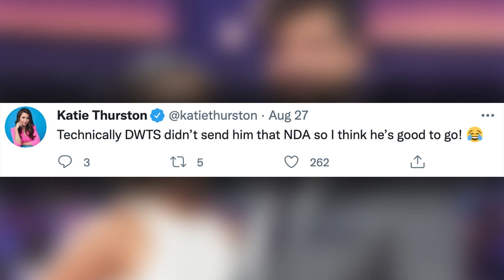Are Katie & Blake Going on Dancing with the Stars?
Did Katie and Blake just hint that they’ll both be on DWTS?

Hey guys, we’re back with another bachelor nation update, BUT before we get into what Katie & Blake had to say about DWTS…

Ok so we’ve seen many bachelorettes make their way over to the ballroom after being given a chance at love on their seasons!

The last 2 winners of DWTS have actually been bachelorette alumnis, Hannah Brown took home the mirrorball trophy in season 28 and Kaitlyn Bristowe took it home in season 29!

Fans have been dying to know if Katie will be keeping the streak alive for season 30 and she recently addressed it on her instagram.

She shared an old tik tok she made on her stories writing:

“When people ask me about @dancingabc – July 2020 (via TikTok). Same mood,”

In the clip, she tells her followers, “I’m doing you a favor by not dancing on my channel.” and struggles to execute tik tok dance moves.

SO if Katie’s not the right fit could Blake represent bachelor nation on the dance floor this time around?

Robert Mills, tweeted: “BIIIIIG DWTS news coming soon!!!” and Blake actually replied: “Can’t wait to get on that stage,”
Robert shared Blake’s tweet adding: “Blake Moynes. Amazing secret keeper.”
Katie chimed in writing: “Technically DWTS didn’t send him that NDA so I think he’s good to go!”
Its obviously hard to tell if their whole exchange was simply humorous or if there’s any chance we could be seeing Blake’s dance moves!
We know Katie is looking to move to San Diego and DTWS shoots in Los Angeles so this could certainly decrease the distance between Blake and Katie before they decide where they’d like to settle down!
Only time will tell if we’ll be seeing anyone from bachelor nation competing this season, hopefully we’ll get some more announcements soon!
So far we know that olympian Suni Lee will be competing as well as Jo Jo Siwa who will be making history dancing with a same partner!
Alright you guys...